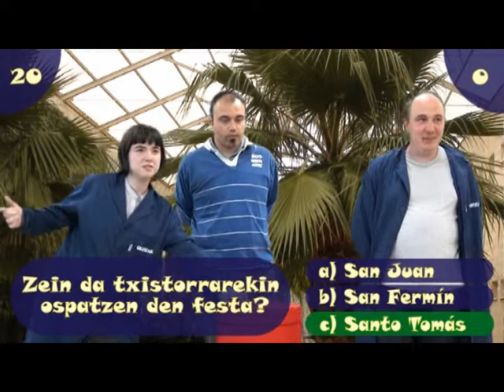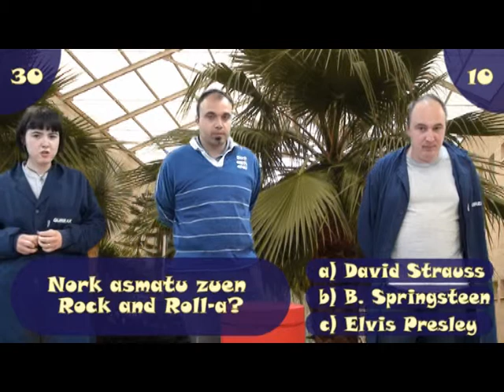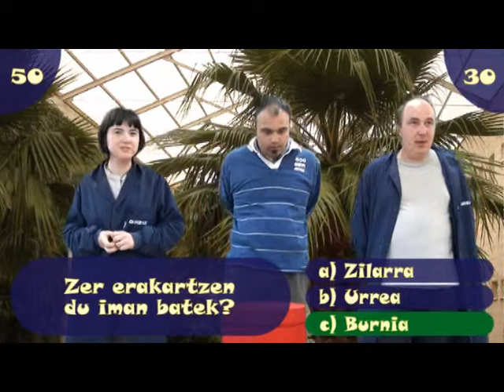11. Nerea contra Iker